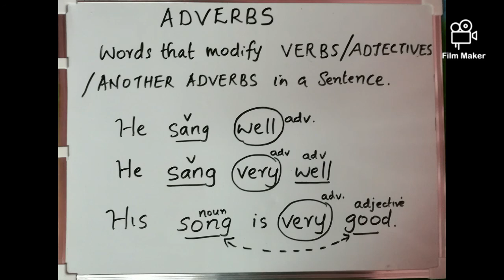Parts of Speech 4-Adverbs